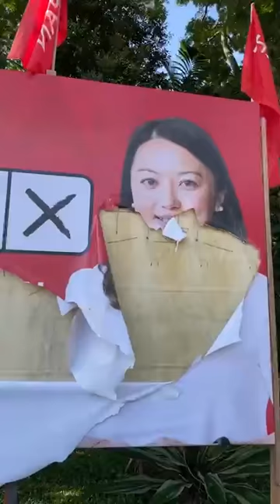Hannah Yeoh Poster was destroy